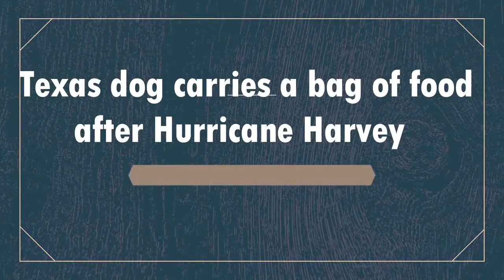Texas dog carries a bag of food after Hurricane Harvey